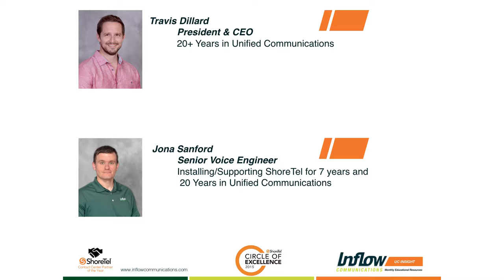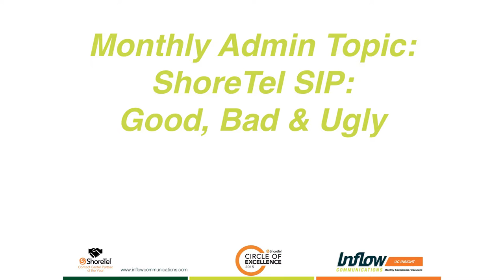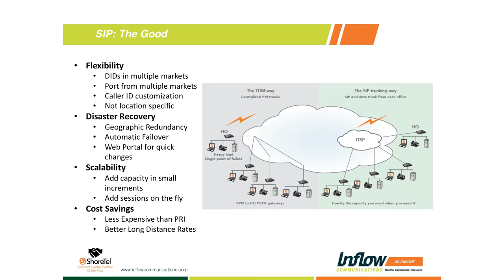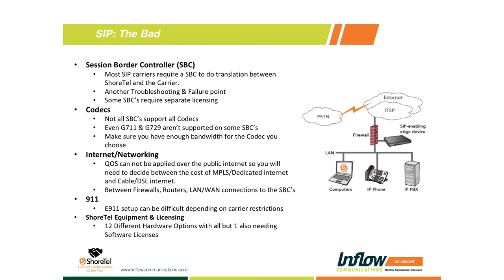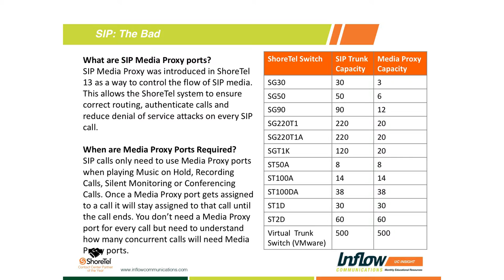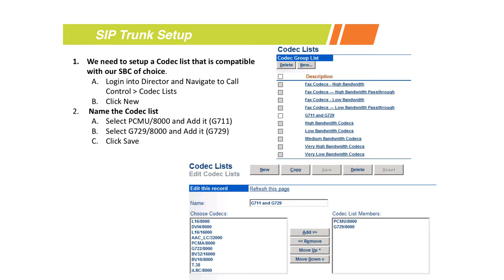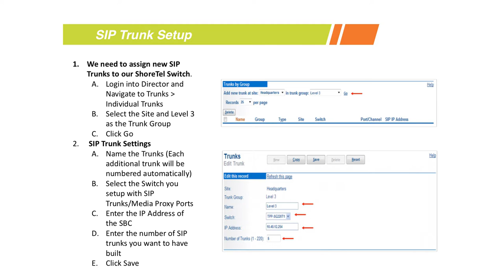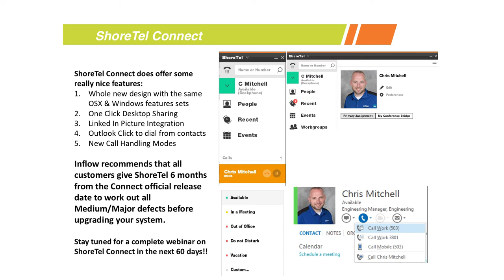ShoreTel and SIP: The Good, The Bad, and The Ugly - Full Webinar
In this full length webinar video we discuss how to integrate ShoreTel with SIP Trunking providers, as well as an update on ShoreTel Connect.

Supporting over 80,000 endpoints across the globe – we at Inflow Communications are a global unified communications leader dedicated to knowledge sharing and innovative solutions. Simply put, we are laser focused in designing, deploying and supporting ShoreTel and Contact Center solutions. We’re experts in our craft, we love what we do, and there is no problem that we haven’t seen! When you partner with Inflow expect an unforgettable experience through our speedy, effective, and dedicated customer support.